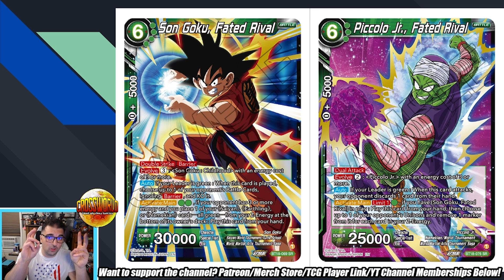Zenkai & Game Health - My Initial Thoughts - Dragon Ball Super Card Game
- Support the creation of my comic book, New Mafia: Genesis, on IndieGoGo!

- Check out YourPlaymat to create custom sleeve and playmat designs!
- Use my TCG Player link to buy any of the cards mentioned in the video!